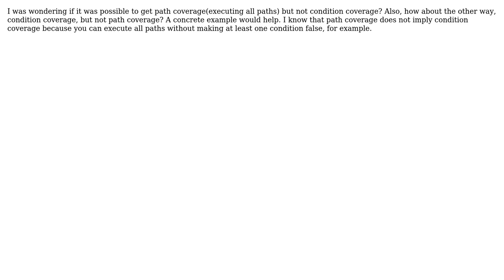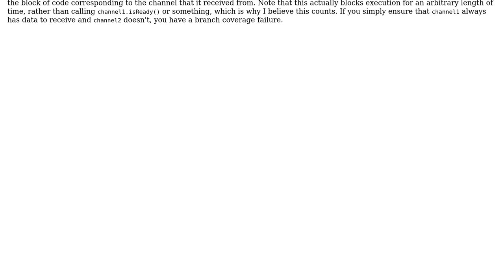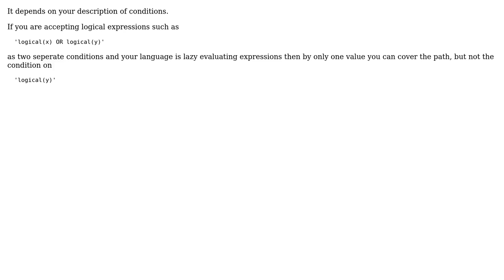Possible to get path coverage but not condition coverage or other way around? (2 Solutions!!)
Possible to get path coverage but not condition coverage or other way around?

With thanks & praise to God, and with thanks to the many people who have made this project possible! | Content (except music & images) licensed under CC BY-SA | Music | Images & others | With thanks to user Umut Kahramankaptan user Teodorico Levoff user Ixrec and the Stack Exchange Network Trademarks are property of their respective owners. You are responsible for your own actions.